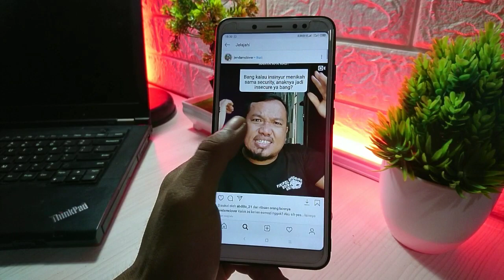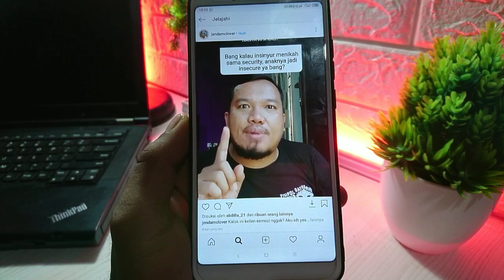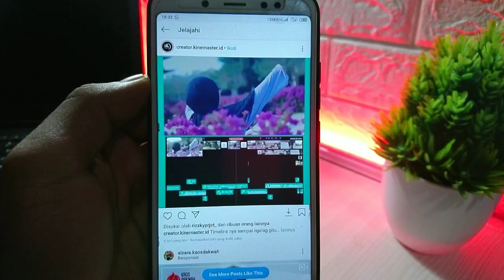Cara Menonaktifkan Play Video Otomatis Di Instagram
Jadi untuk di video ini saya akan sedikit berbagi trik tentang instagram, trik ini mungkin bisa kalian terapkan di semua ponsel android yang kalian miliki.
Trik yang saya bagikan kali ini yaitu cara menonaktifkan fitur video play otomatis di instagram.
Jadi kalo kita ingin memutar video di instagram kita cukup klik tap play dan baru bisa menonton videonya.
untuk kalian yang ingin memasang InstagMod ini kalian bisa ikuti caranya di video yang pernah saya share di chennel ini juga atau bisa langsung klik link ini
Semoga Bermanfaat